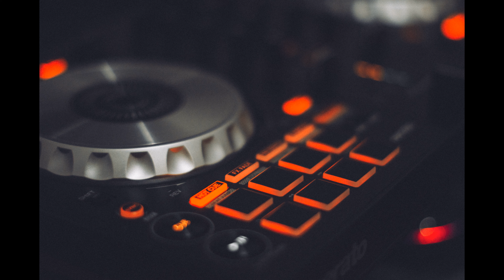I Am Kean Mix Music Remix 4k